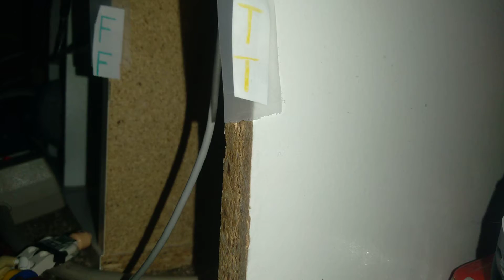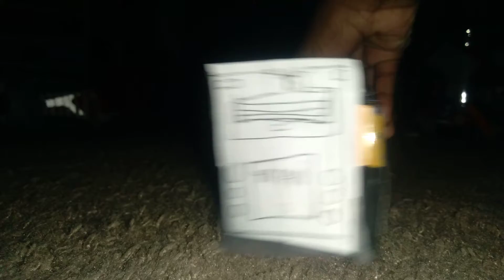New Flyer Xn60 F Bus Ride Gillig Brt F Bus Fasig Brooks Law Offices T Bus New Flyer D60lf